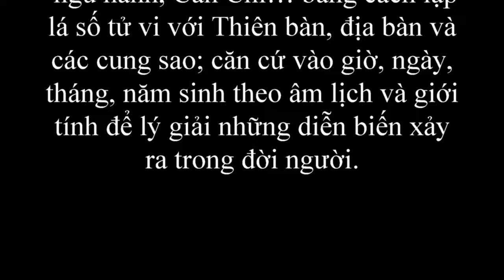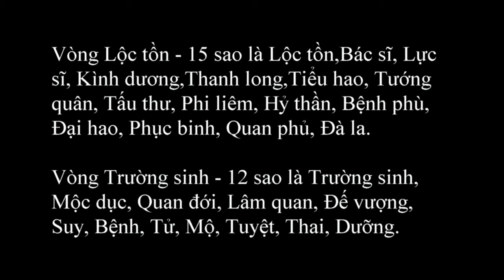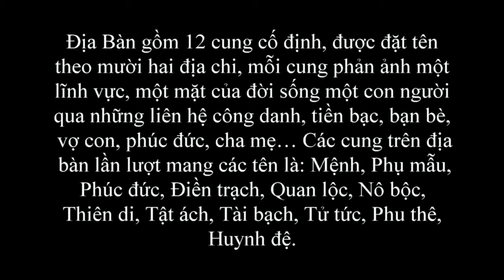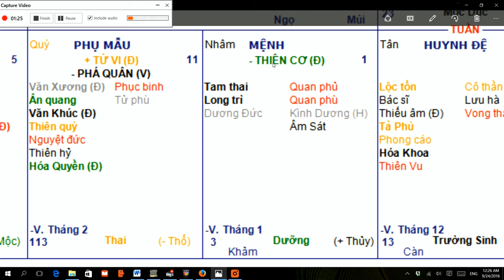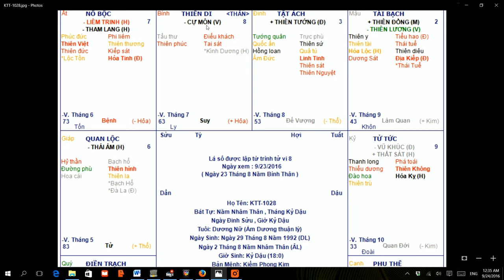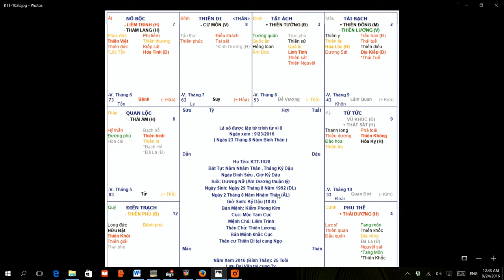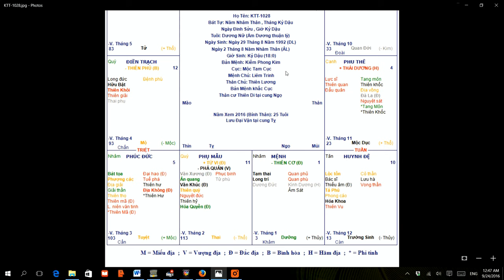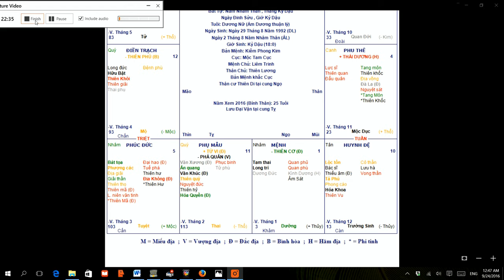Tử Vi Việt Nam LG lá số nữ 92 Thiên Cơ thủ mệnh cực thông minh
Sao Thiên cơ tọa thủ cung Tý Ngọ, là người đa mưu túc trí

Sao Thiên cơ tọa thủ tại hai cung Tý, Ngọ, là độc tọa nhập miếu, có thể phát huy tối đa đặc tính của sao Thiên cơ, đa phần có thể giữ được cảm giác mới mẻ, duy trì tính cơ động, trong công việc thường có cơ hội và ý nguyện học tập, cũng có tính sáng tạo.

Cung đối điện (cung Thiên đi) được sự trợ giúp của sao Cự môn ở thế vượng, đa mưu túc trí, phản ứng nhanh nhạy, xử sự hợp lý phân minh, giỏi về phân tích, lập kế hoạch, giao thiệp, tài ăn nói và năng lực ứng đối. Nói chuyện có chiều sâu, có sức thuyết phục, có thể chiêu mộ nhân tài. Bên ngoài dễ sinh chuyện thị phi, tinh thần bất an.
ếu như sao Cự môn lại gặp hóa lộc, hóa quyền, hóa Khoa thì có lợi cho việc phát triển trong giới văn hóa, giáo dục, truyền thông đại chúng. Nếu là mệnh nữ thì chẳng an phận với việc nhà, nên là người phụ nữ của công việc, tính chèo kéo, có quyền bính, vượng chồng ích con, có phúc có thọ.

Sao Thiên cơ nhập miếu độc tọa cung Tý, cung Tài bạch có sao Thiên đồng (cung Dần là thế lợi, cung Thân là thế vượng), mệnh cách Cơ nguyệt đồng lương, giỏi về lập kế hoạch, có năng lực xử sự và phò tá, là nhân tài quân sự, có thể được thành đạt tại cơ quan nhà nước, nên theo nghề dạy học, truyền thông, văn hóa, hoặc theo nghề mang tính nghệ thuật, đầu óc, kỹ thuật, hoặc theo nghề môi giới kinh doanh, đại lý, cửa hàng.., có thể tay trắng làm nên, tự mình lập nghiệp.

Có thể quản lý tài chính, thích đầu tư vào bất động sản, không phải lo chuyện ăn mặc, lãnh đạm với vấn đề tiền bạc, thuận theo tự nhiên mà được, dựa vào sự hăng say nhiệt tình trong công việc lập nên cơ nghiệp, từ sau tuổi trung niên sự nghiệp ngày càng phát đạt, nên đi xa, đầu tư nước ngoài, có thể kiếm được tiền tài; sự nghiệp bình ổn, ít biến động, thích hợp với công việc nghiên cứu, lập kế hoạch, không nên theo nghề kinh doanh, quản lý, đa phần nhậm chức ỏ công ty quốc doanh, dân doanh, hoặc theo nghề dịch vụ đại chúng.